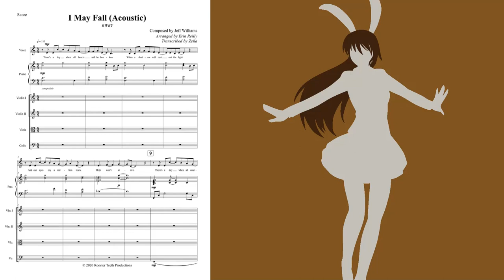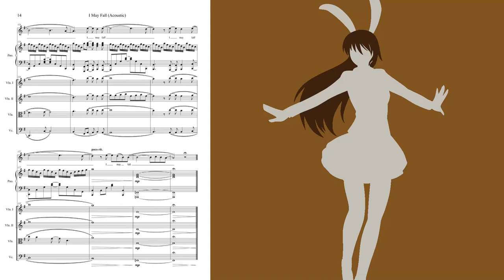RWBY - I May Fall (Acoustic) (Instrumental + Sheet Music)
"I May Fall (Acoustic)" from RWBY Volume 7
Composed by Jeff Williams; Arranged by Erin Reilly

This easily passed Time to Say Goodbye for my favorite acoustic version. I already really enjoyed the original cover by Erin Reilly, but this one includes some extra notes and is more polished. This transcription is a mix of both though.

Erin Reilly also did some other fantastic covers (alongside being featured in War!), and while they have been taken down from YouTube and SoundCloud, this other channel is planning on re-uploading all of them alongside other original content so if you like RWBY songs then definitely check those out

Like with my other stuff, anyone is free to use this as long as I get credit (of course, within reason and not like in a game or something for profit because of the original copyright for the song). Also feel free to send any covers too c: